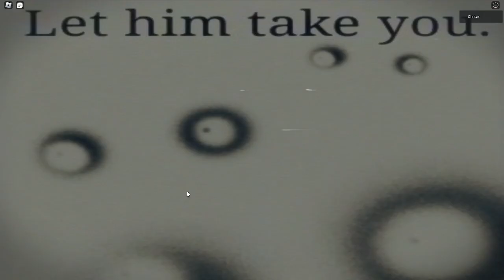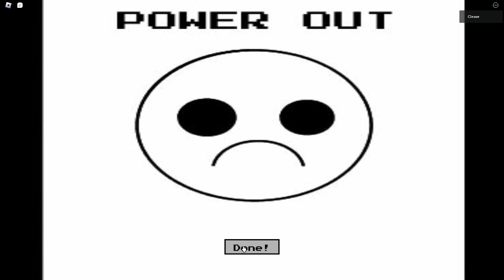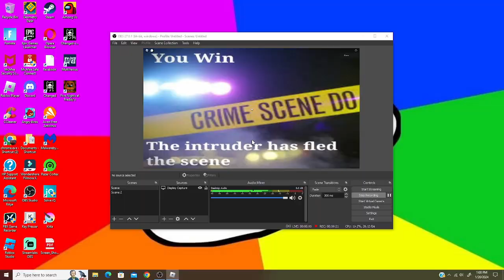Roblox The Intruder House Nightmare Mode Solo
"let him take you" how about i take him instead